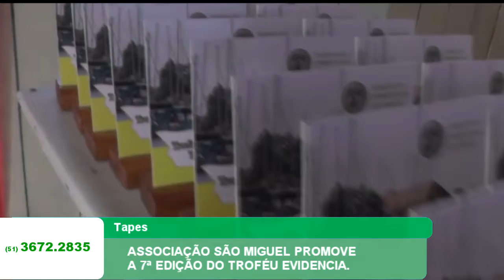ASSOCIAÇÃO SÃO MIGUEL PROMOVE A 7ª EDIÇÃO DO TROFÉU EVIDENCIA.